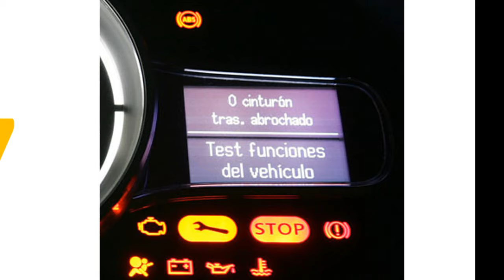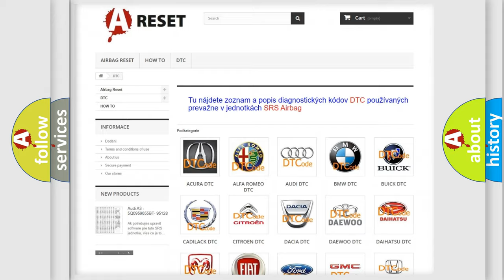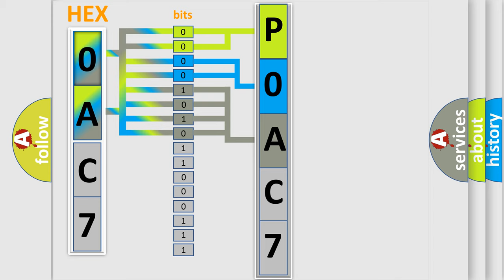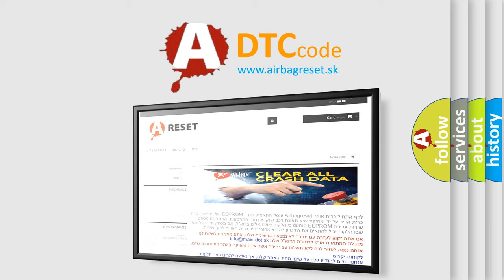DTC Honda P0AC7-51 Short Explanation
Contents:
0:21 Basic DTC analysis according to OBD2 protocol standard.
1:48 Insight into programming
2:58 A diagnostically understandable description of the Diagnostic Trouble Code
3:05 Basic error definition

Make:
Honda
Code:
P0AC7 51
Definition:
G Sensor Faulty
Description:
Condition Sensor voltage is 1.9 volts or less or 3.1 volts or more for 2 minutes
Cause:
Sensor
Failure Type:
Not Programmed